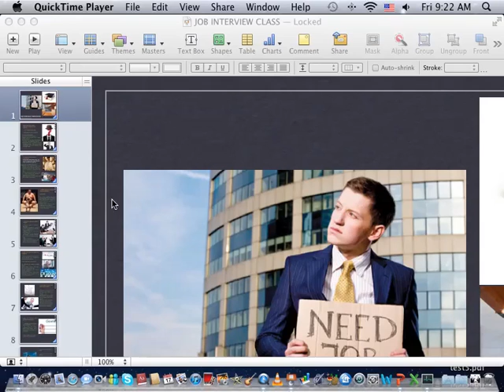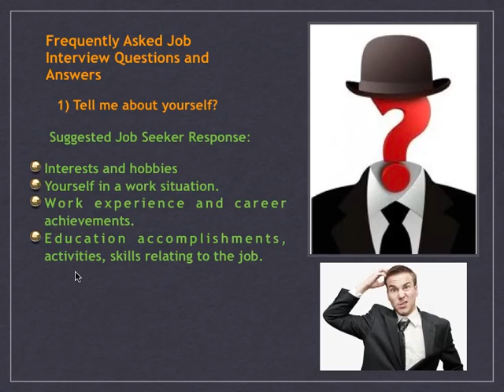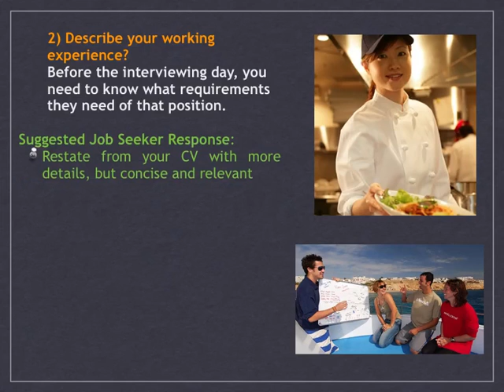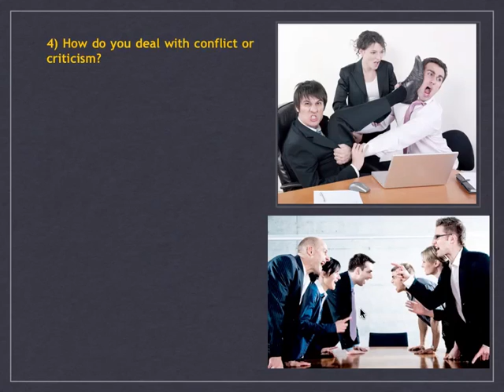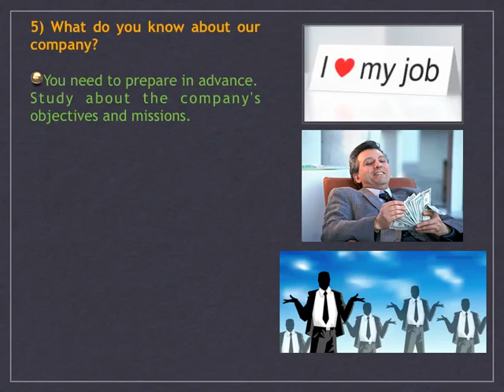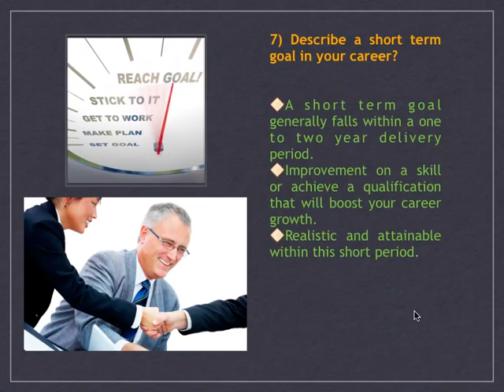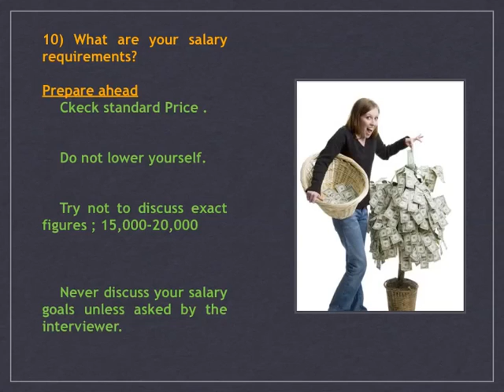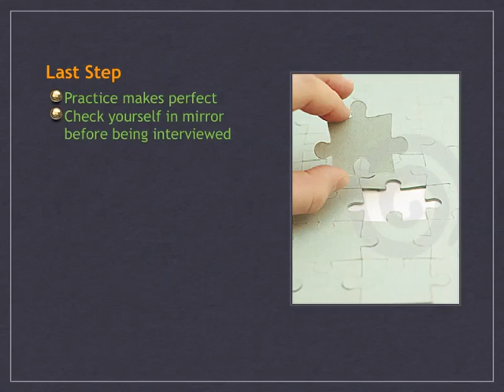JOB INTERVIEW 1.m4v